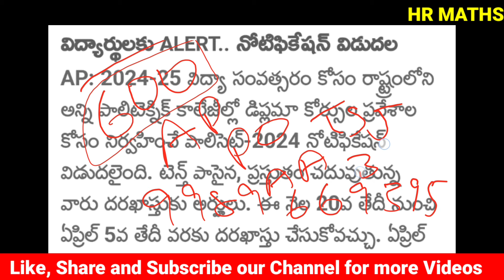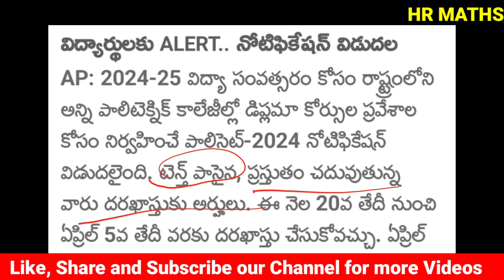AP Polycet Notification|AP Polycet 2024 Exam Date | AP Polycet 2024 Syllabus | AP Polytechnic 2024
🌐What's App🌐
👉 HR Maths for All :